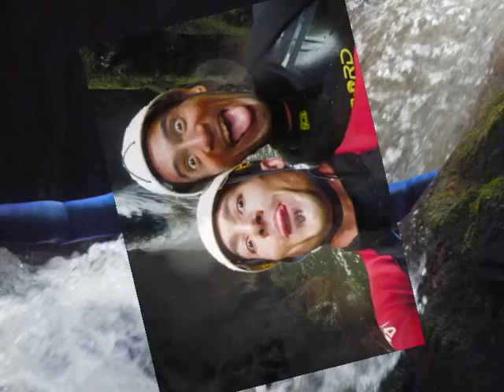Canyon du Grenand sept 2011.wmv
Joli petit petit canyon d'initiation en savoie